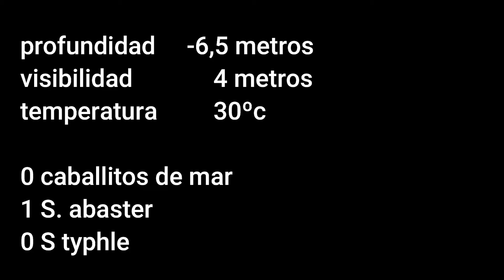Asociación Hippocampus, 21ª y 22ª SALIDA CUBETA CENTRAL del Mar Menor, (26 y 29 de agosto de 2020)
Inmersión de buceo por voluntarios de la Asociación Hippocampus en la laguna del Mar Menor en lña Región de Murcia, en busca de Caballitos de Mar, de la especie Hippocampus guttulatus, para determinar el estado de su población y poder así solicitar que se eleve a una posición jurídica sólida para su protección y recuperación.